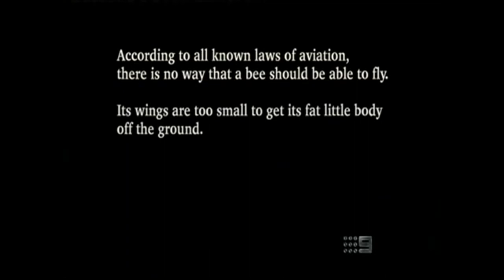Beginning of The Bee movie but it's voiced by Japanese Google Translate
Barry gets ready for his graduation but anime